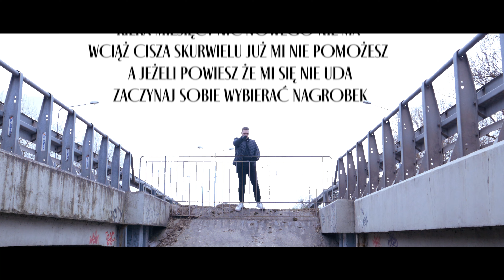neeko - bezsens (prod.wxrst)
+STREAMING+